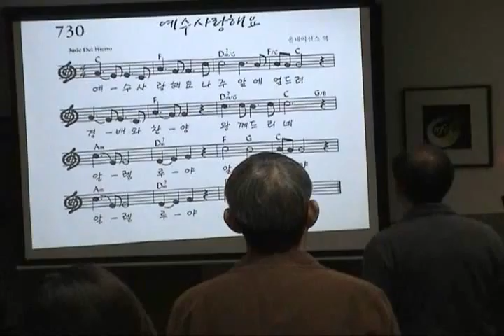New Fellowship Chapel 12.14.2008 Korean 4 of 4